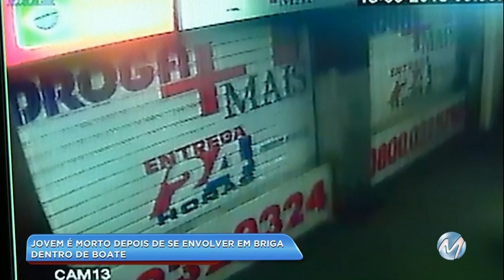Jovem é morto depois de sair de boate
Um jovem de 21 anos foi morto a tiros, hoje de madrugada, depois de sair de uma boate, em Juiz de Fora. Segundo a Polícia Militar, Lucas Salgado Zancanelli se envolveu em uma briga, poucas horas antes, dentro da casa noturna. Ele foi perseguido por uma turma e baleado. A vítima tentou pedir ajuda em um ponto de ônibus, mas morreu antes da chegada do socorro.